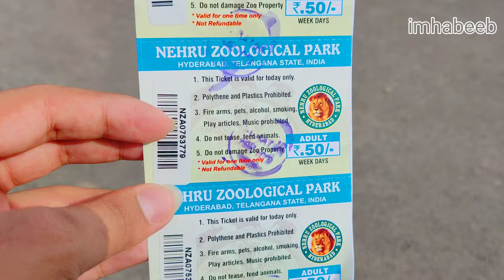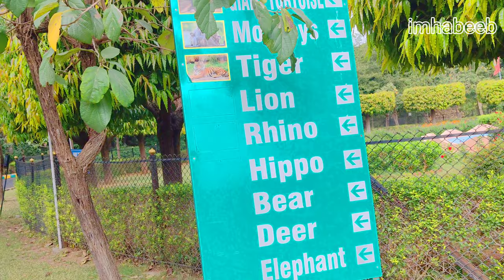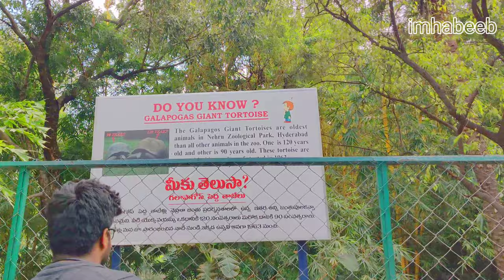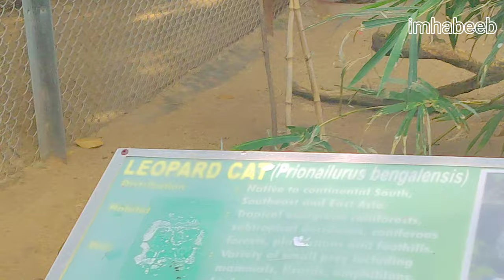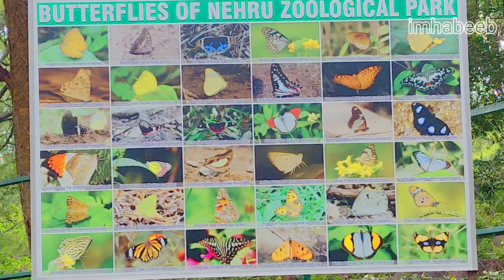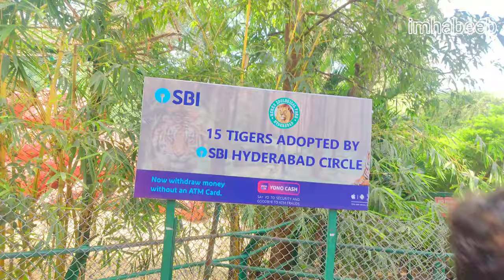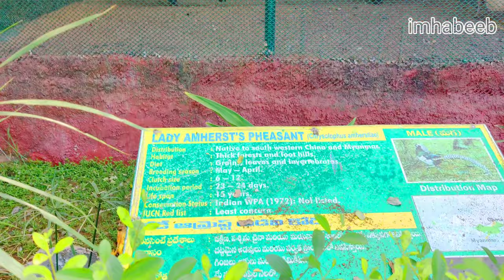380 ACRES OF ZOO PARK ? 😳 ( 4K ) NEHRU ZOOLOGICAL PARK VLOG | VLOG - 16 | FT. MX VLOGS | IMHABEEB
TO FEEL THE BEATS USE HEADPHONES.

380 ACRES OF ZOO PARK ? 😳 | NEHRU ZOOLOGICAL PARK VLOG | VLOG - 16 | FT. MX VLOGS | IMHABEEB

GIVE A BIG 👍 UP. IT MEANS ALOT..

VLOG - 12 = JODHA BAI PALACE , AKBAR MAHAL , PANCH MAHAL , BIRBAL PALACE - FATHEPUR SIKRI , UP. (DAY - 6)

VLOG - 11 = WORLD'S BIGGEST GATE ??? | BULAND DARWAZA | HAZRAT SALIM CHISHTI DARGAH , fathepur Sikri , UP. (DAY - 6 )

VLOG - 5 : INDIA GATE, MIRZA GHALIB'S GRAVE, HAZRAT NIZAM UDDIN AULIA'S DARGAH (DAY 1) DELHI TRAVEL VLOG.